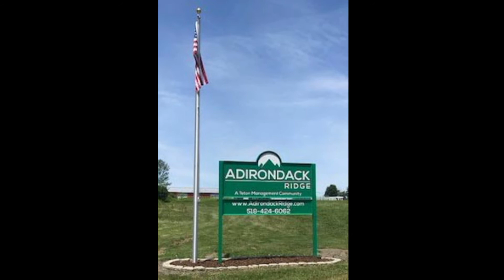Adirondack Ridge Virtual Video Preview Tour of 3-Bedroom, 2-Bath New Home at Lot 150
Join us for a preview of this beautiful, amenity-packed but super-affordable 3-bedroom, 2-bath home at Adirondack Ridge in Utica, NY.  Arrival of this home is scheduled for late spring of 2021 but you can tour the home now in this video.  Enjoy the summer in the gorgeous Adirondack area.